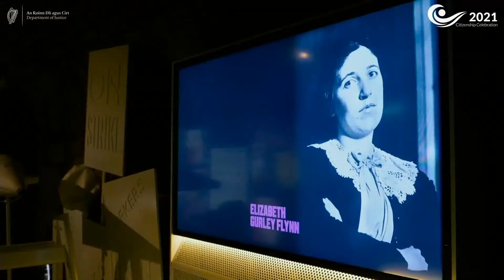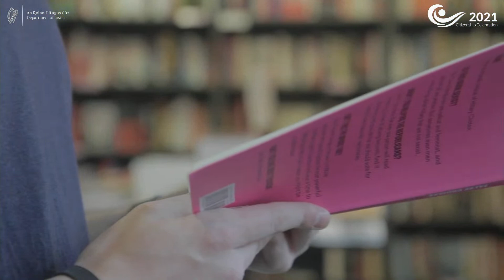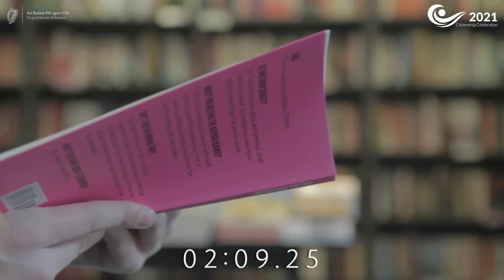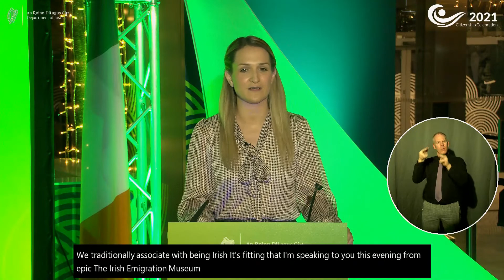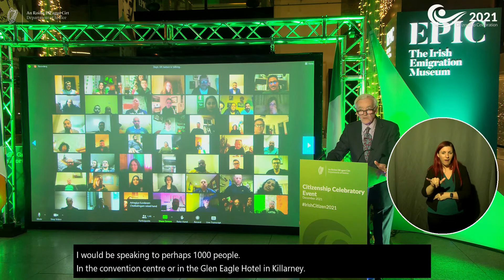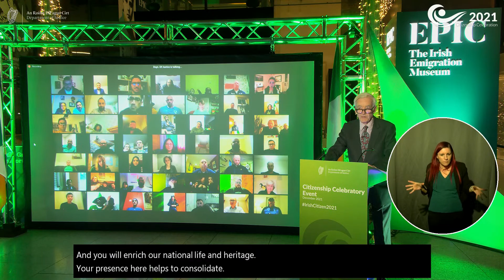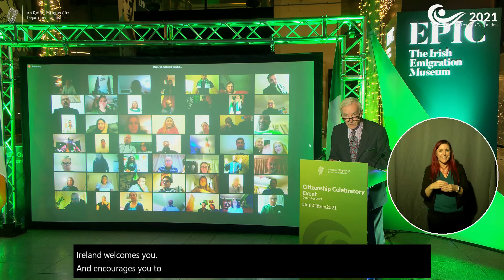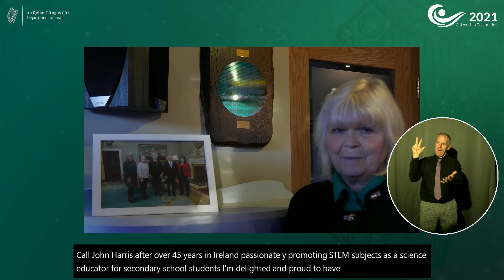🔴 Citizenship Celebration 2021: Live from the EPIC Museum, Dublin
Tonight we welcome our new IrishCitizens with a live citizenship celebration. Join us to hear contributions from Minister Helen McEntee TD and music from An Garda Síochána and John Spillane.